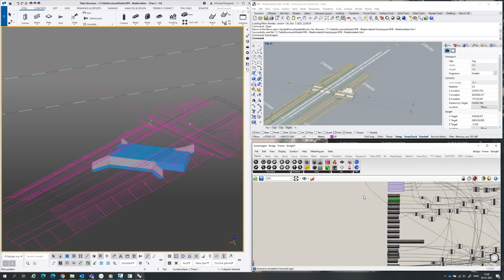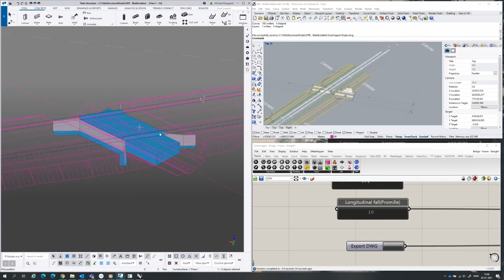Portal Frame Bridge in Tekla and Grashopper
Made for a  large danish infrastructure project. Automating the geometry of smaller portal frame bridges. RC components where developed seperately and cast unit drawing setup was made for RC drawings.

Visualization done in TwinMotion